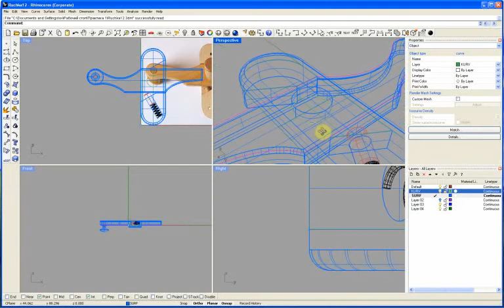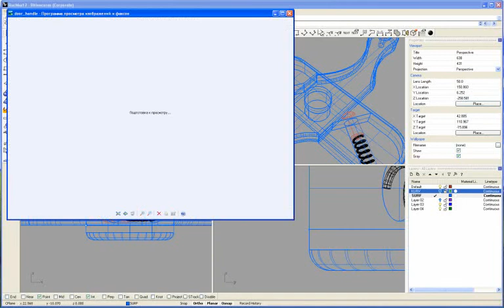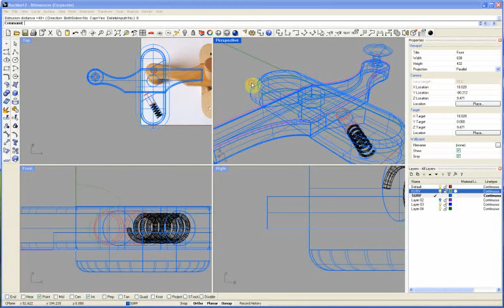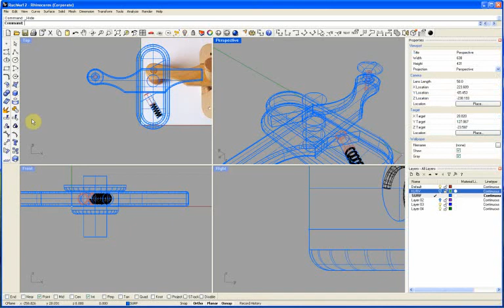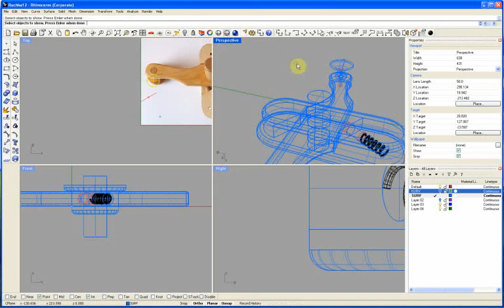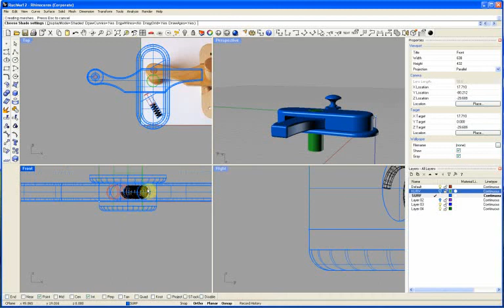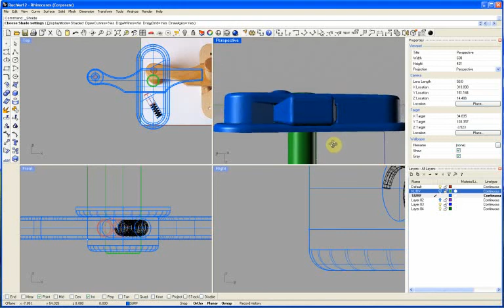Уроки Rhinoceros.УРОК6.ПРАКТИКА3 часть1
Уроки Rhinoceros.УРОК6 ПРАКТИЧЕСКОЕ ЗАНЯТИЕ 3 часть1